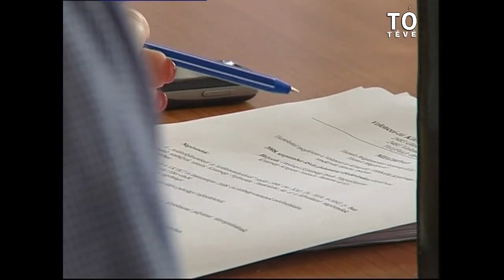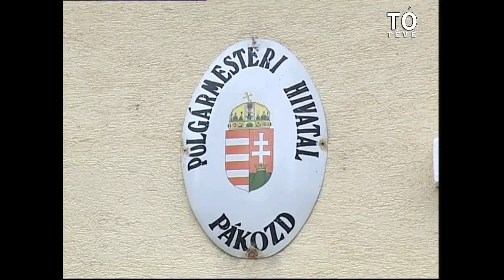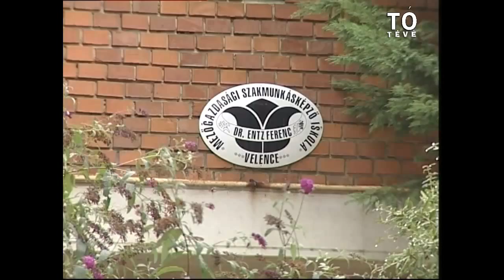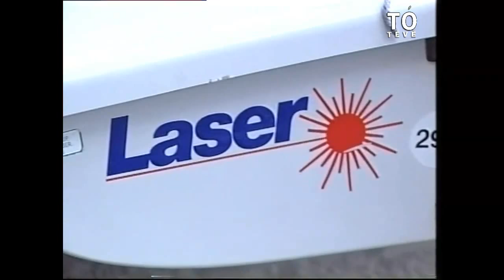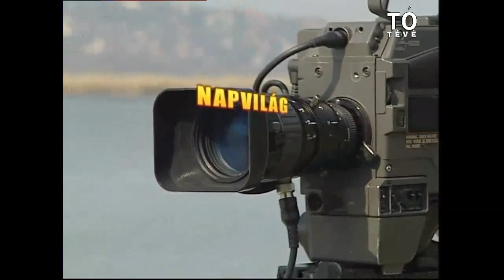Tó Tévé Napvilág 2008.09.10.